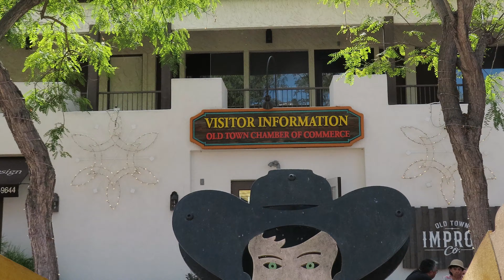Old Town San Diego Oct 2018